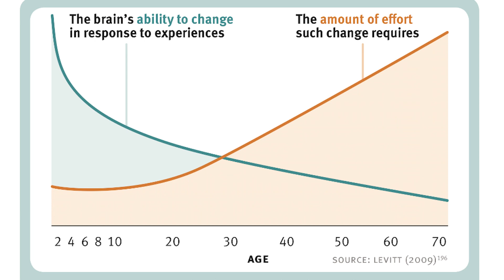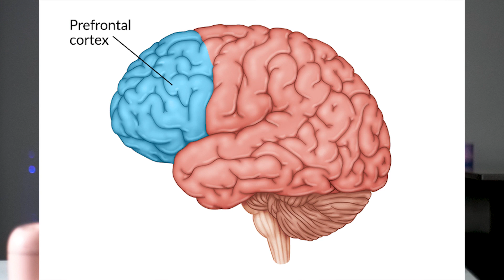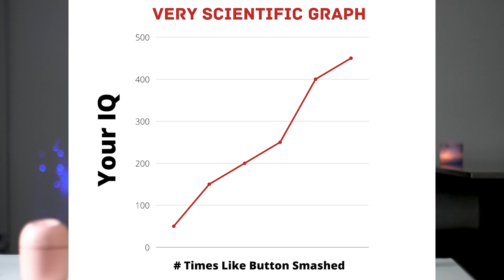play games = get smarter (neuroplasticity)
If you're super competitive, you've been doing it all wrong! At least if you're looking to enhance neuroplasticity. Learn why play is the "portal to neuroplasticity" as Dr. Andrew Huberman puts it (Huberman Lab Podcast) and HOW to implement play properly into your life for optimal growth.

Note: While I like to poke fun at self-help/personal development, it's also an area I love and respect. I love satire and at no point do I wish to put down individuals, rather, I like to challenge concepts and ideas.

Credits:
Huberman Lab
Motivation Grid